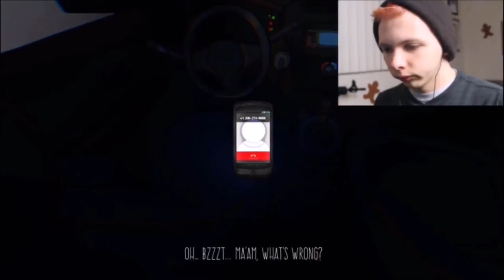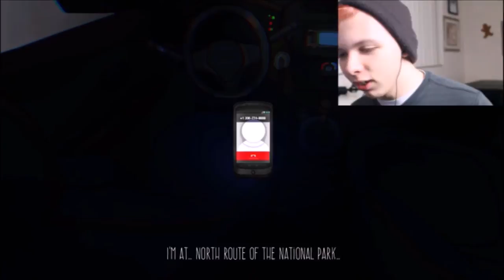Anxiety: Lost Night | My First Gaming Video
I didn't get to finish the game, but there are more to come.  From now on, I will be uploading 2 to 5 videos a week.
-Stay Inspired.